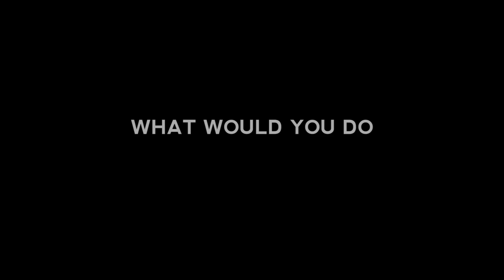SHELTER Trailer 2014